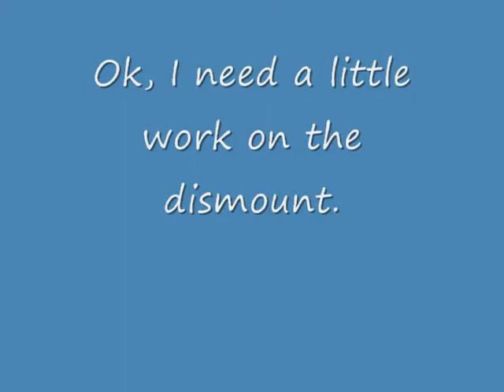Swiss Ball Balance and Little Girls Night out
5/20/10. My 1st official standing balance on the Swiss ball. Some of the little girls in the neighborhood came over, and wanted to show their stuff too.